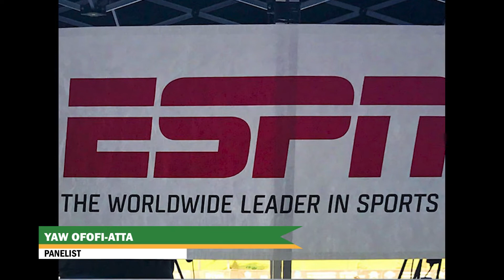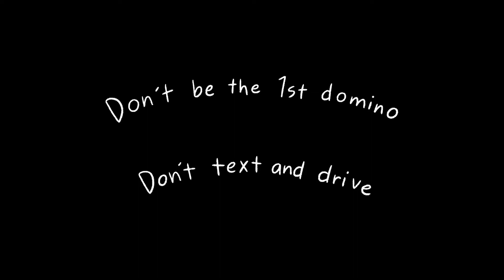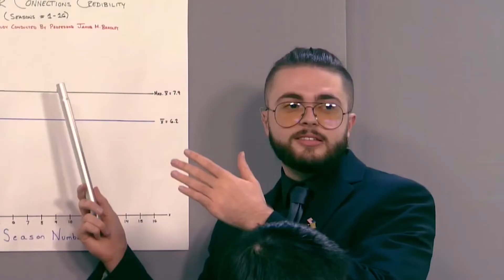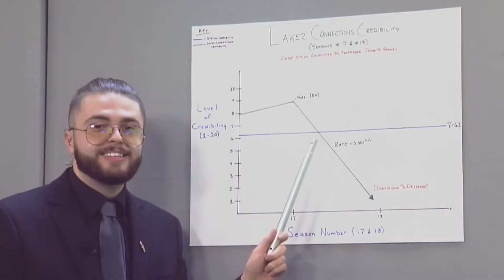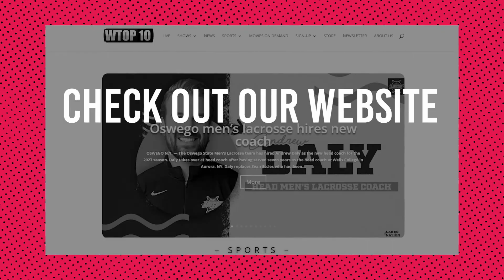2022 Dr. Lewis B. O'Donnell Media Summit Red Carpet Show